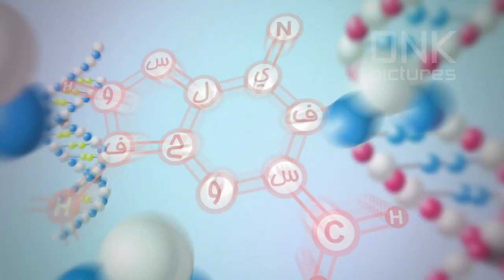el faila7oos tetr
تتر برنامج الفيلحوس..قريبا